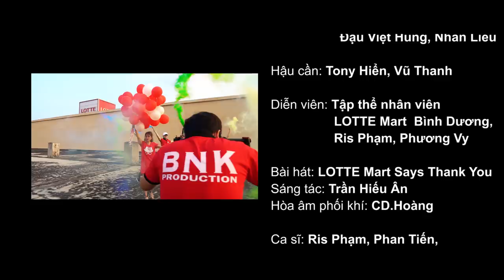LOTTE Mart Bình Dương - CS DANCE COVER CONTEST 2018